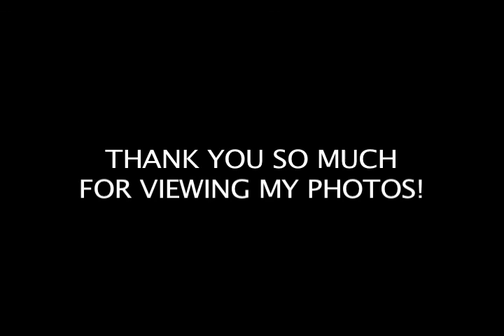WonderCon 2014 Photos (Plus Photo with Tommy Wiseau)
From Wondercon 2014, here are all the awesome pictures I captured. Great costumes, great cosplay, great figures on display, great celebrities, great panels, and once again, a great con. You will see a photo of wrestlers Chavo Guerrero Jr, John Morrison, Mayhem Miller, and Rampage Jackson, along with Richard Hatch and The Winner Twins. You will also see my photo with Tommy Wiseau.